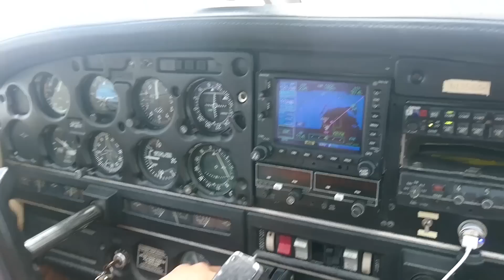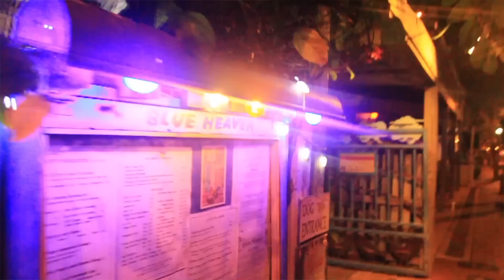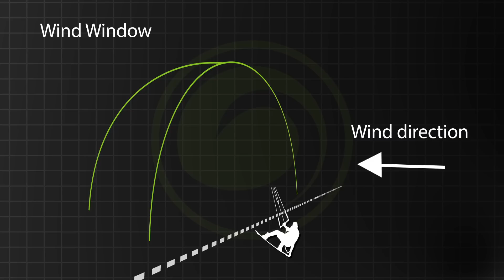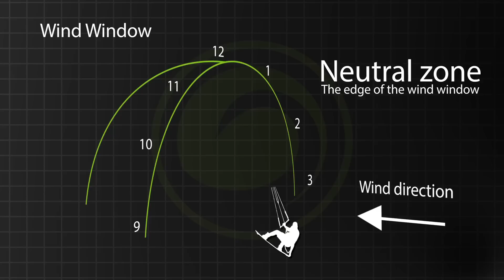The Wind Window Explained - Chasing the Dream: Vlog 14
A kiteboarding television show?
Chasing the Dream is one part travel TV show, one part Vlog and one part useful information.

Follow Crystal as she explores the best kiteboarding locations in the world, interviews the top riders, and learns all there is to know about kiteboarding subculture.

This is entertainment with a purpose. Along the way, we'll be doing shorter episodes to answer some of the more common kiteboarding questions.

In this Episode, Crystal travels from Miami to Key West. While these two cities might be close geographically they might as well be on the other side of the world. While in Key West, Crystal gets a glimpse into the kiteboarding scene here while learning a thing or two about patience and the wind. Speaking of wind, she also breaks down the wind window (starting at 4:27) and why it is imperative to understand this kiteboarding basic.

What is the wind window and why is it so important for kiteboarders?

To put it simply, the wind window is the area of the sky where the kite is able to fly. The wind window is a half dome, so if you picture a dome and cut it in half at the upwind and downwind line, everything down wind of you is the wind window.

The size of the wind window is determined by the length of your kite lines plus you. So if you have 24-meter kite lines, your wind window is approximately 25 meters above you, all the way down to the ground on either side of you, and all the way downwind of you.

Remember, your kite can only fly in the wind window. This is something that’s very important to know when you arrive at a new kite beach.  This is critical information if you want to know where to launch your kite! Take a moment before you launch your kite to determine where the wind window is.

At this stage, you should already know the difference between upwind and downwind, but my favorite technique to determine upwind and downwind is to stand with the wind at your back, and turn until you can feel/hear the wind blowing at an equal volume over both ears.

You may remember from your beginner lessons that the instructor spoke a lot about the window window and the clock, with straight up being 12 o’clock, and the ground or water being 3 and 9. It is only possible for your kite to fly between 9 and 3 (9, 10, 11, 12, 1, 2, 3). Unless somehow you can defy the laws of physics and fly underground or underwater.

The next thing you may want to know more about is the power zone, and that is everything in front of you. Everything downwind is in the power zone. Remember, if your kite is anywhere on the top or edge of the wind window between 9 and 3, it is in a neutral zone. You really can’t generate too much pull or power flying your kite here.

If your kite is somewhere down towards the front of your zone, it is in a power zone. The red zone shown is where you will get the most pull from your kite, the yellow zone will give you medium power, and the green zone is less power or neutral.

A kite has the most power when it is directly downwind of the flyer in the power zone, and the least power when it is right above you at the edge/top of the wind window.

When your kite is directly downwind of you in the power zone, there is a lot more surface area exposed to the wind than if your kite is above you in one of the neutral zones. This is why we always launch our kites at the edge of the window at either 9 or 3. We never launch our kites downwind because it’s pretty dangerous. You can get dragged or thrown, and the whole point of kiteboarding is to have fun… not to get dragged on your face down the beach.

If you’ve ever had to relaunch your kite in water before, you may have an idea of what it feels like to launch your kite downwind. In a situation where you kite is crashed in the water straight downwind of you, when you pick it up to relaunch it you can get yanked or thrown from the pull of the kite shooting up in the power zone.

Once you’ve started progressing and getting more advanced, you may like to use the power zone to your advantage by doing tricks and kite loops. You may enjoy the feeling of the power of the kite. As you’re learning and progressing and getting comfortable, it’s much easier and safer to keep your kite in the yellow zones rather than in the red zone.. or the hot zone.. or the danger zone, as some like to call it (probably just me).

Something to remember is that every time you want to take a break or chill or you’re stressed out and not sure what to do with your kite, just put it above you at 12 in the neutral zone. You are safe there!

I hope you’ve enjoyed this introduction to what the wind window is. If you have any questions, please post it in the comments, we’re happy to answer more!

Written & produced by Ryan (Rygo) Goloversic and Crystal Veness